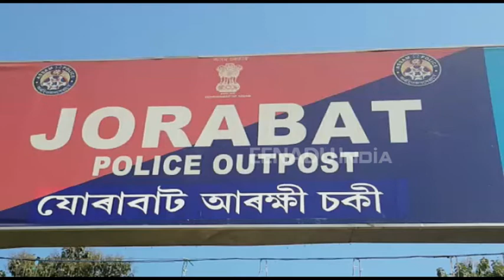যোৰাবাটত জব্দ কয়লাভৰ্তি ট্ৰাক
যোৰাবাটত জব্দ চাৰিখন অবৈধ কয়লা ভৰ্তি ট্ৰাক। ৰাজ্যৰ পাহাৰীয়া অঞ্চসমূহৰ পৰা দেশৰ বিভিন্ন প্ৰান্তলৈ চোৰাংভাৱে কয়লা সৰবৰাহ কৰা হৈছিল ট্ৰাককেইখনত। মহানগৰ আৰক্ষীৰ অভিযানত শুকুৰবাৰে নিশা জব্দ হয় কয়লাভৰ্তি ট্ৰাইকেইখন। ইয়াৰে WB-41H-2743 নম্বৰৰ ক‌য়লা ভৰ্তি ট্ৰাকখনত বৰ্ণিহাটৰ পৰা বিহাৰলৈ চোৰাংভাৱে সৰবৰাহ কৰা হৈছিল কয়লা। আনহাতে  AS01-DC-6977 , AS01-DC-6777 আৰু AS01-DC-6177 নম্বৰৰ ট্ৰাক তিনিখনত হাফলঙৰ গৰমপানীৰ পৰা গুৱাহাটীৰ বেলতলালৈ সৰবৰাহ কৰা হৈছিল কয়লা। ঘটনা সন্দৰ্ভত আৰক্ষীৰ অভিযান অব্যাহত আছে ।